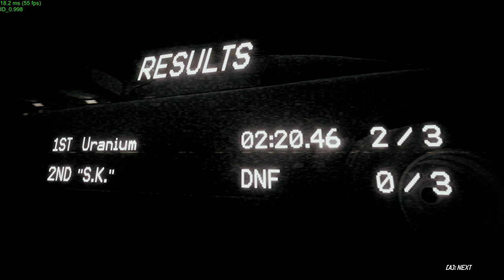Sleeper VS "S.K." (Sub Rep boss)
Night Runners Demo